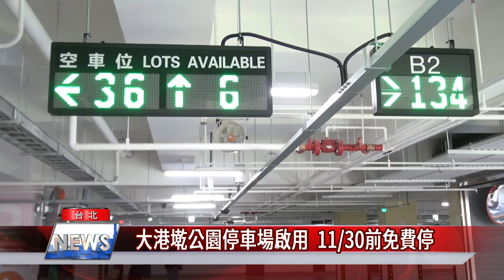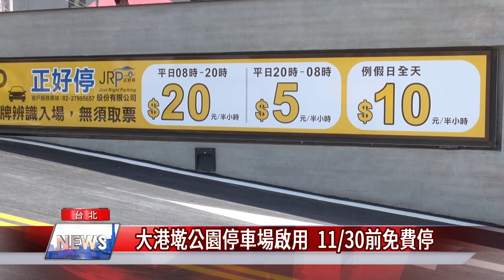柯文哲 內科|大港墘公園停車場啟用 1130前免費停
台北市內湖區大港墘公園地下停車場，歷時2年4個月終於完工，總共有258個小型停車位，176個機車停車位，地面層公園可提供民眾休憩遊玩，11/30前開放免費停車，歡迎民眾多加使用。